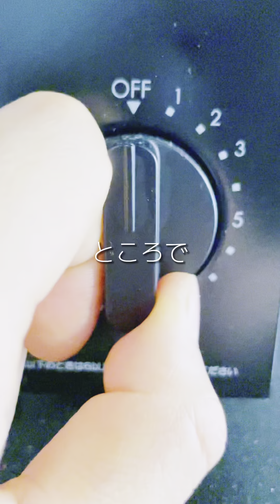【ループ動画】パパだいしゅき…彼女を妊娠させた…ショート動画で人気のシリーズ総集編【その7】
TikTokやYouTube Shortsで人気のシリーズをまとめてみました🫠